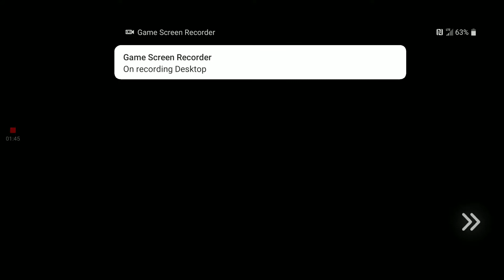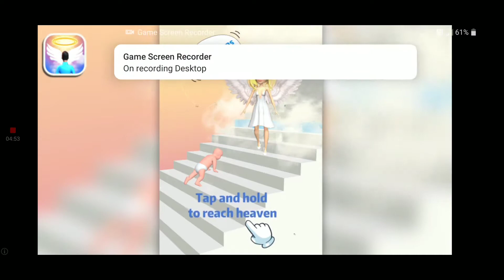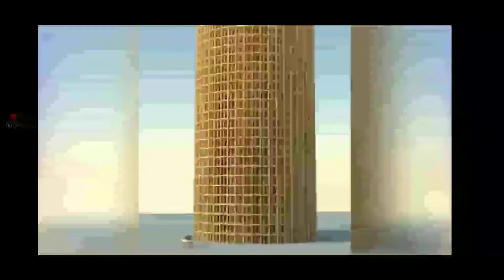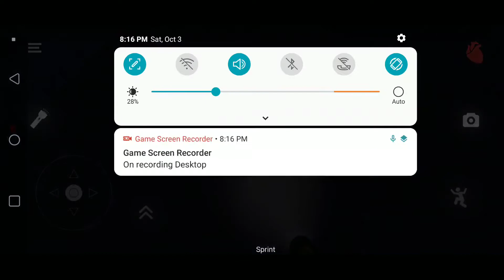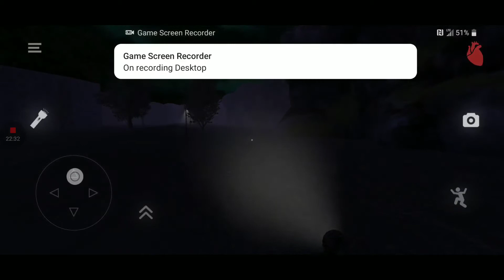what is this game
*yawn* this game is not scary and is just boring